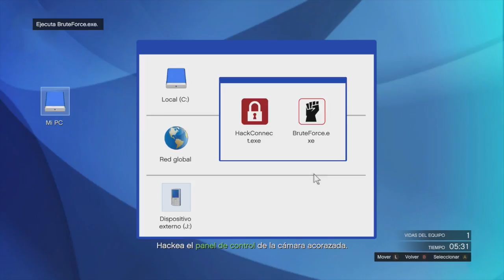Gta V: Golpe final en el Pacific Standard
Golpe final con David, Zamo, Toco y Coco 15 Marzo